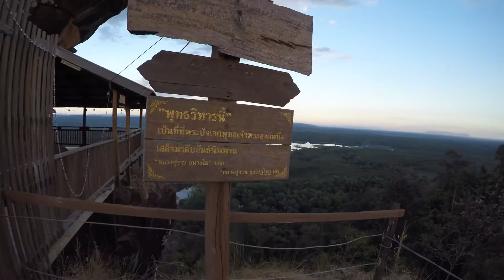My Favorite place in North East Thailand.